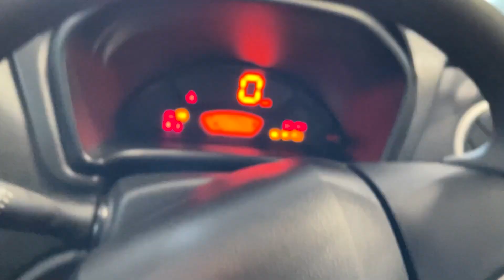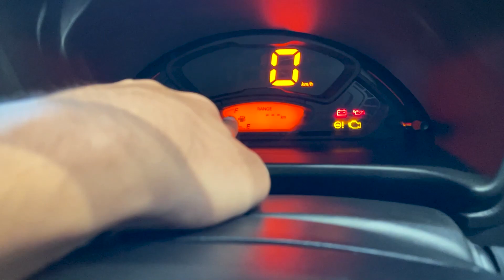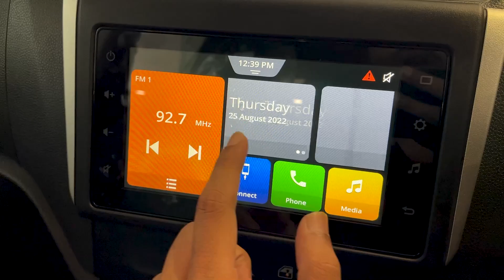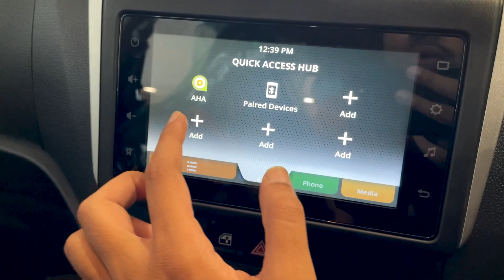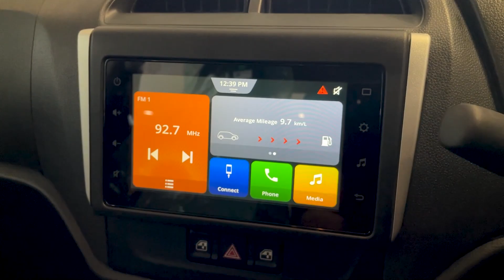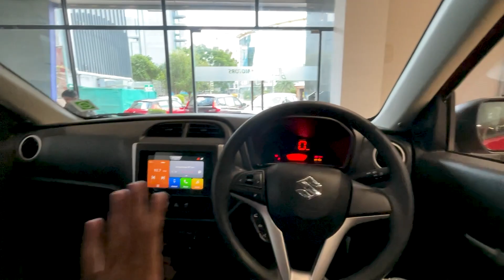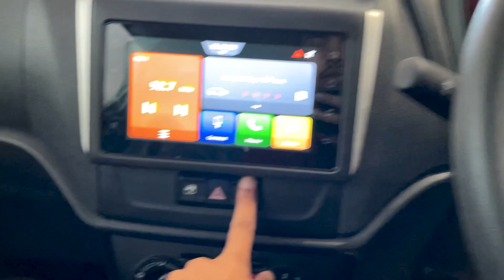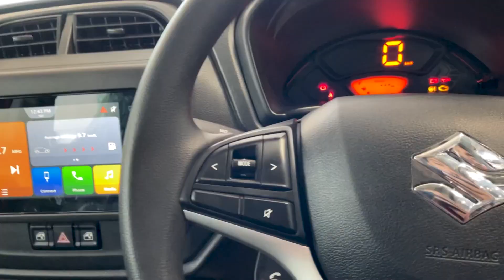Maruti Suzuki Alto K10 New Model 2022 Top Model |Mileage Chaie to Ye Lelo Bhai🔥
Maruti Suzuki Alto K10 Vxi Plus New Model 2022 Full Detailed Walkaround Review with all features explained with on road price.